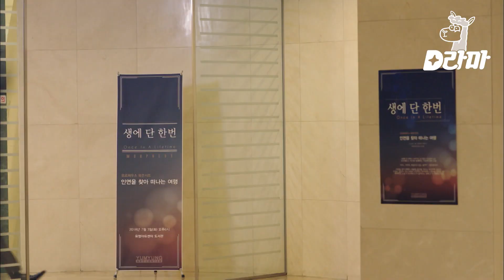[What'sWrongWithSecretaryKim](CC)Ep.08-13 | Park Min-young em uma situação difícil ༼;´༎ຶ ۝༎ຶ`༽